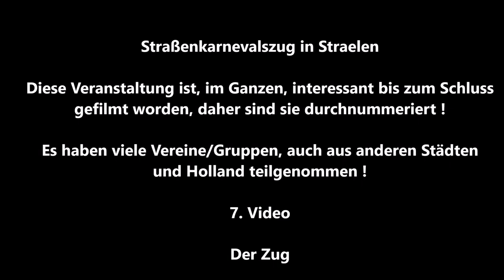Straelen Karnevalszug Karnevalgesellschaft Narrenschiff Straelen e. V. * 7. von 13 Videos